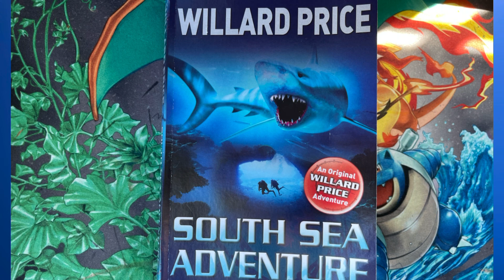Willard Price: South Sea Adventure | Chapter 5: The Giant Sea Bat (O-Read-Aloud)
Willard Price: South Sea Adventure, one of a series of adventures featuring Hal and Roger Hunt. The boys are searching for exotic sea-life and they have a mission to collect pearls from the oyster-beds of a secret lagoon. But do the crew and passengers of "Lively Lady" know more than they should? Can they be trusted? Please read with me to find out!